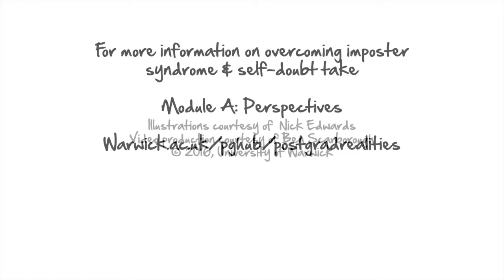Postgrad Realities: Imposter Syndrome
For more information about imposter syndrome and how to overcome feelings of self-doubt, take 'Module A: Perspectives' of our Postgrad Realities course.

Postgrad Realities is a set of self-paced, online modules providing you with the tools you’ll need to tackle the twists and turns of your PhD journey and help you reach your finish line:

Created by the University of Warwick.